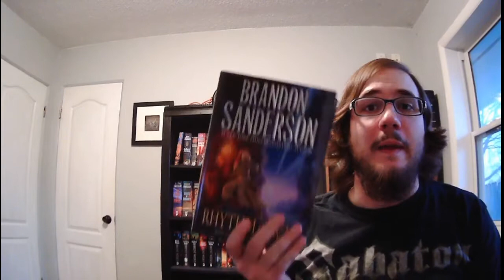Rhythm of War Spoiler Discussion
Know I most certainly missed some things, but wanted to keep it from being too terribly long!